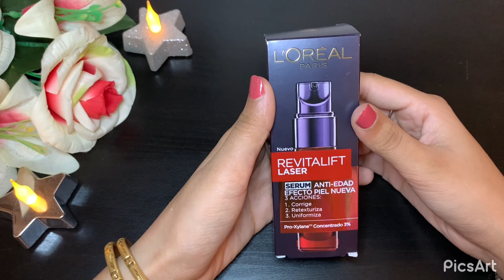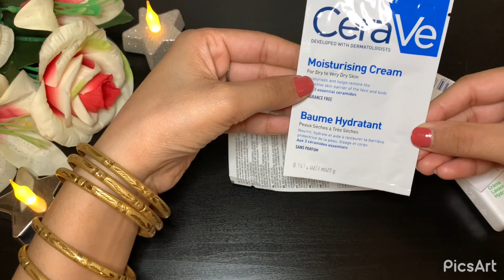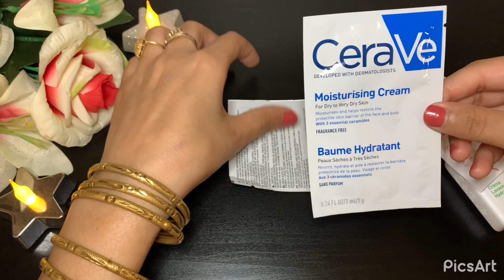best skincare & makeup shopping || part1 |lifestyle with rani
lorial paris ravitalift laser review 3500pkr
garnier spf50 price in pakistan : 4785 pkr
tacnic primer : 1360 pkr
rimmal foundation spf20 ; 2550pkr
vitamin c petite mieson : 3€ not available in pk
acrylic nail art at home just 15 mnt